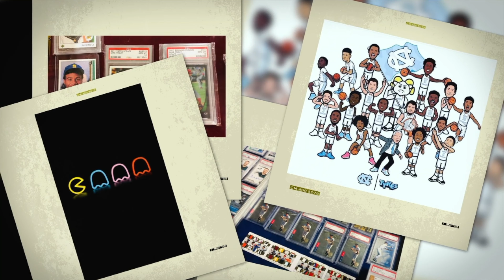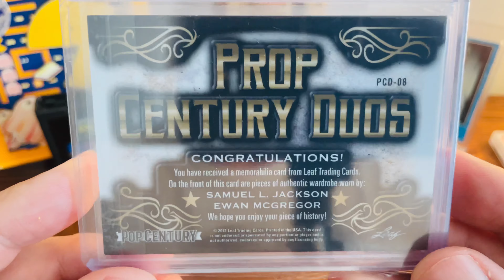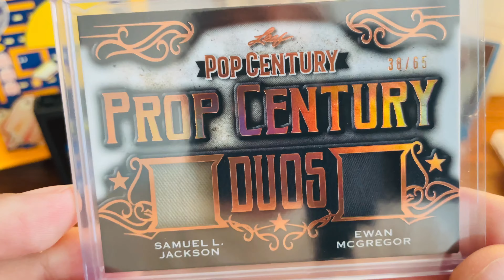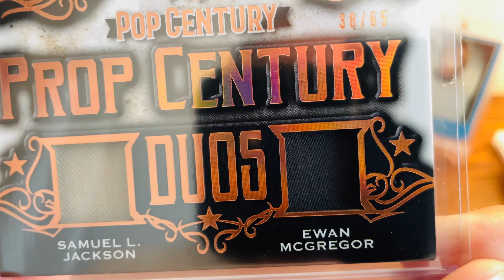I Just Bought The Coolest Star Wars Card!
As I was watching the season finale of the Disney+ Obi-Wan Kenobi show I thought to myself, "I wonder what kind of cards does Ewan McGregor have in the card world?" Well did I ever find a card! In this video I go over what is now my all-time favorite Star Wars card!